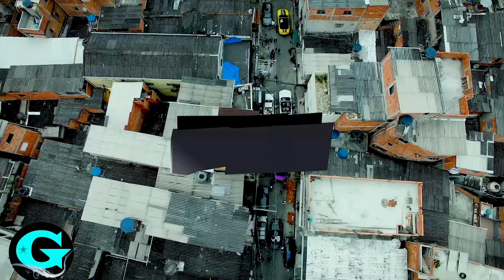MC Paulin Da Capital, MC Lipi e MC Cabelinho - Um Salve Pra Minha Quebrada (VideoClipe)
Artista: MC Paulin Da Capital, MC Lipi e MC Cabelinho
Produção: DJ GM
Gênero: Funk

Na Tiradentes na trinta e na sorte
Os mulecão gosta de dar pinote
E no Pantanal só mano mil grau
Vila Jacuí, Jardim Buriti, zona leste capital

É minha raiz (2x)

Fundão, capão, zona sul no coração
Norte, oeste, Zaki Narchi, Vila Ede
E dessa eu não me esqueço, saudades maloqueiro
Esquece fi, essa é a quebrada do Kevin

Refrão:
Progresso, vitória, sucesso
O gueto foi o berço de onde eu vim
Por isso eu represento 100% a quebrada onde eu nasci (2x)

MC Lipi
Um salve salve pra todos maloqueiro
E a humildade é a chave dos verdadeiro
Muitos não sabem do nosso sofrimento
Mas só entende quem sobrevive no gueto

Da ponte pra cá é diferente a realidade é diferente
Vários sonhador com sede de brilhar
Sobreviventes, vários virou crente
Uns tá no farol e outros preferiu roubar

Olha nós olha quem diria, inspirando as periferia
Deus pilotando a minha vida e eu pilotando as nave linda
Vou na paz sou gigante eu sou leão
Já errei já pequei mais pedi perdão
Deus conhece quem tem um bom coração
Vida longa aos bons

Refrão (MC Paulin da Capital)
Progresso, vitória, sucesso

MC Cabelinho
Menor essa altura do campeonato nós sabe quem ta mandado nos já sabe quem é quem
Sem leme pra invejoso recalcado baba ovo do caralh* e ta de olho em que nos tem

E essas mina acha que me engana todas elas explana
E fica se enchendo de esperança por isso que não tem minha confiança meu caso com vocês não e mais
Nada além da cama

A falsidade hoje em dia não me surpreende
Vários fala mal, mas nunca minha frente
Tem coisa que acontece que nós nunca entende
Chega ser engraçado me crítica e rende

Um favelado de BM
Com pedras de brilhante na corrente
Eu sei que incomoda muita gente

Minha família bem melhor agora
Mãe, te amo muito minha vida pela senhora

Cabelinho vivendo tudo que sonhou
Comprar tudo que quer sem perguntar valor
Pode avisar aí
Que eu to daqui
Mais uma vez fazendo um feat inédito